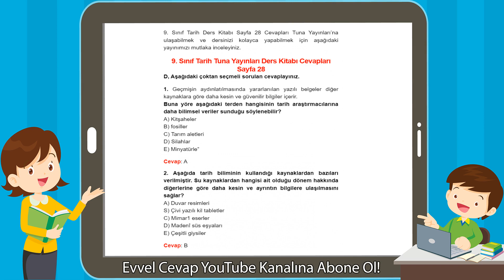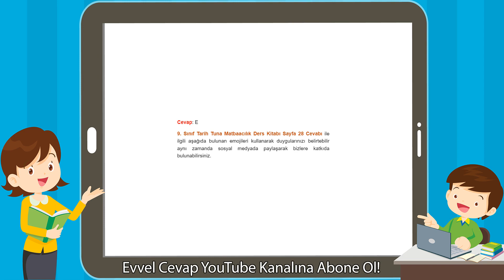9. Sınıf Tarih Tuna Yayınları Ders Kitabı Cevapları Sayfa 28